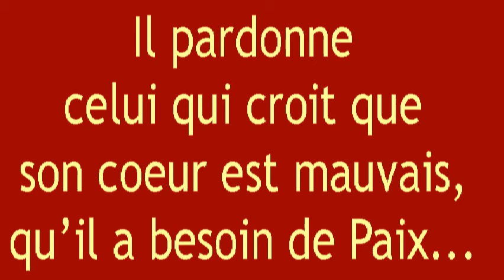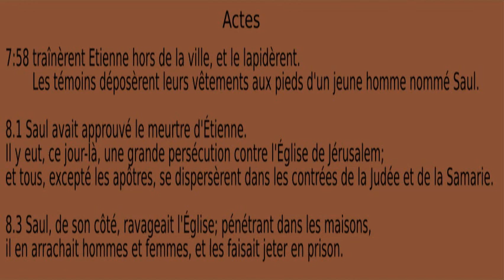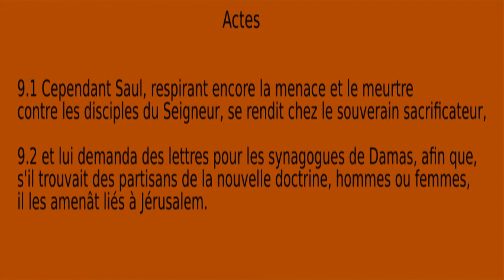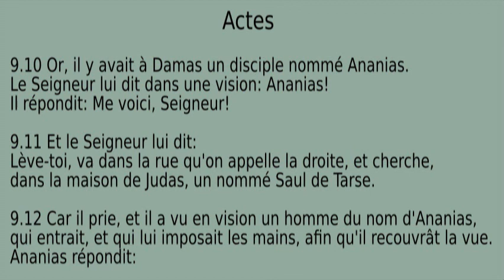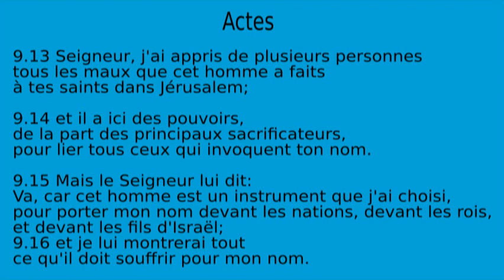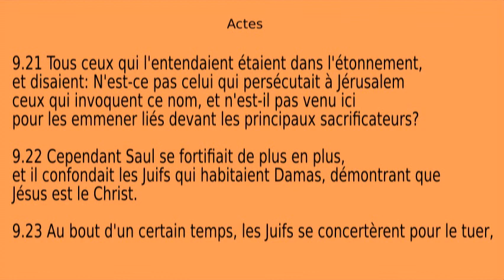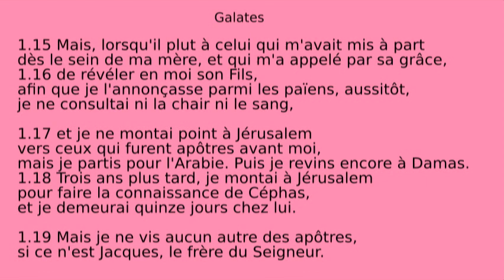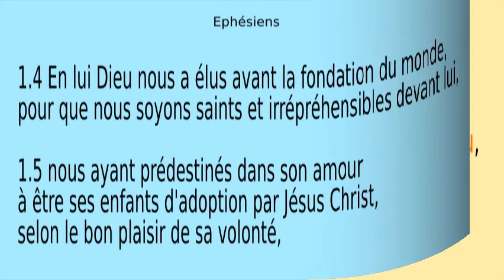(N-28) Saul le terrible : Histoire de la Bible pour enfants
Dessin animé de la Bible : La conversion de Paul, qui va changer le monde. Dieu seul change les coeurs, même des plus méchants, par Jésus-Christ !